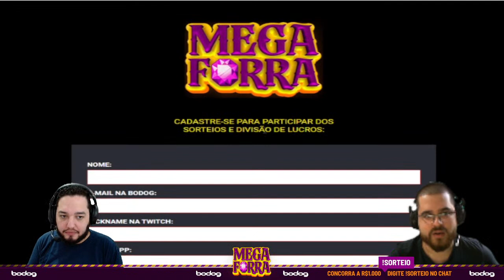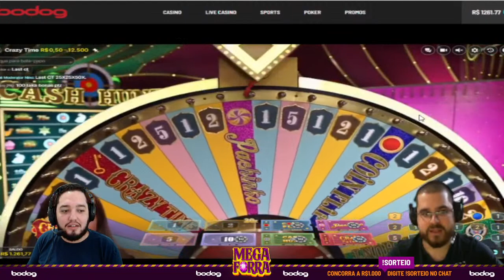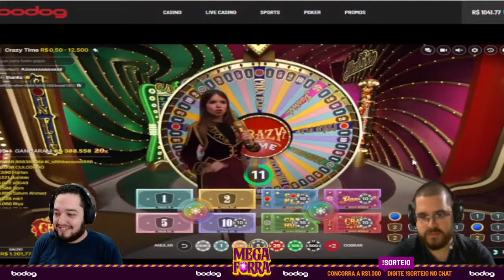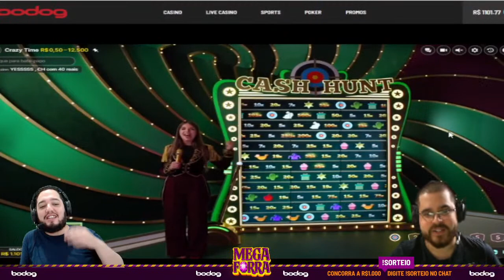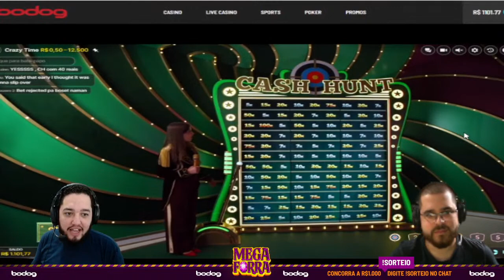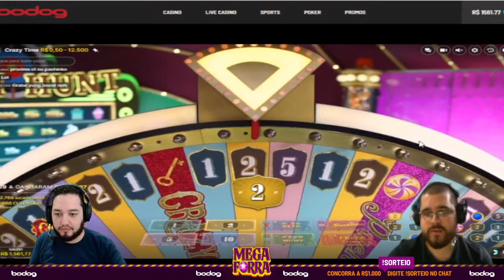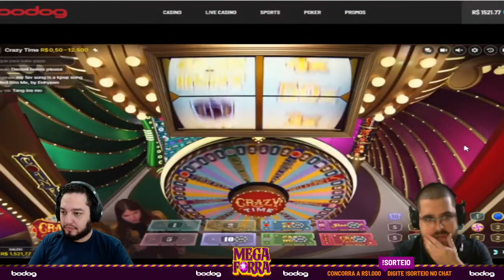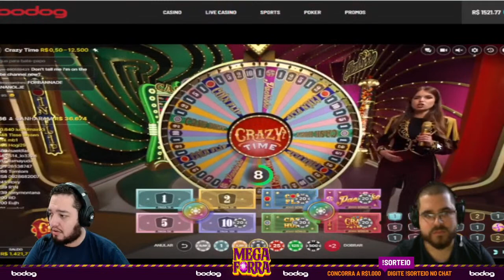Desvendando os mistérios do Crazy Time!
Crazy Time é um jogo desenvolvido pela Evolution, cheio de rodadas bônus e multiplicadores. No formato de Game Show com Lucky Spinning Wheel (roda da sorte), ele é feito em um estúdio colorido e grande, repleto de diversão. Crazy Time é um sucesso e um dos principais jogos de cassino online do momento.

MegaForra é uma live colaborativa de jogos de cassino. Não vamos desistir até acertar um jackpot gigante!

⚠️ JOGO RESPONSÁVEL Apostas (EM GERAL) envolvem riscos e perigos quando praticado de forma muito intensa e descontrolada. Cassinos e a visualização de tal conteúdo são reservados para adultos. Não jogue se você for menor de 18 anos.